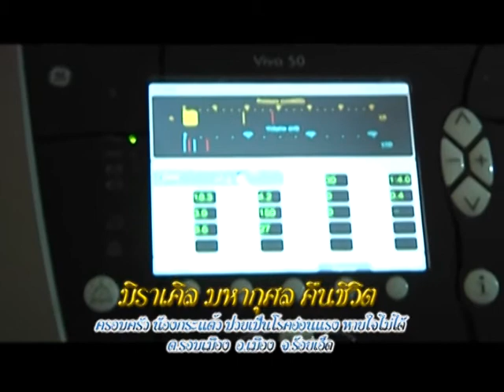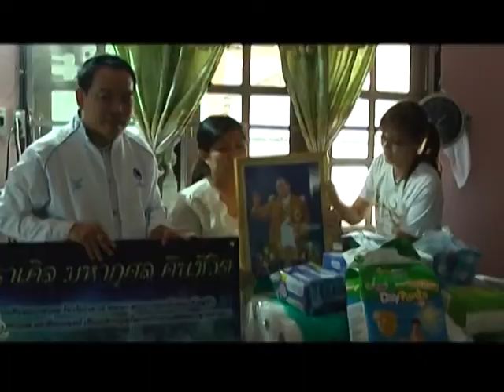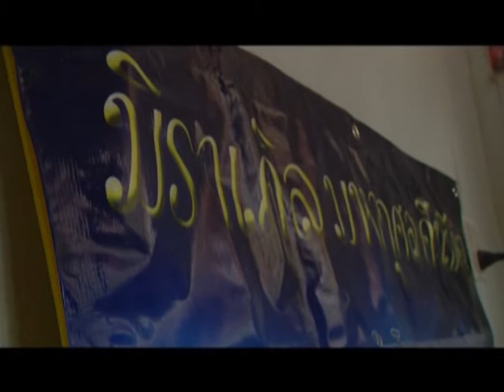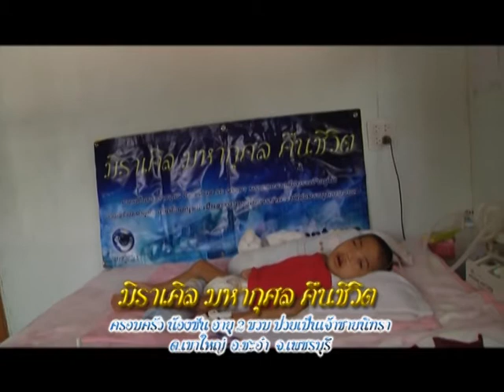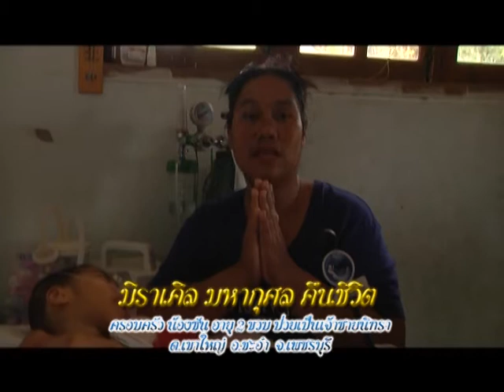รายการหัตถจิต | 12/08/58 | EP 3/4